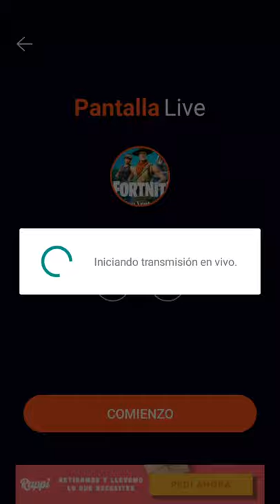Clash Royal En Directo